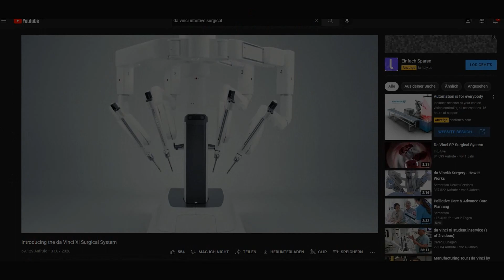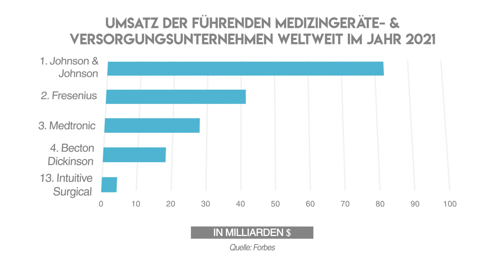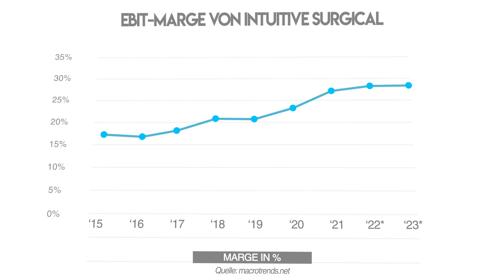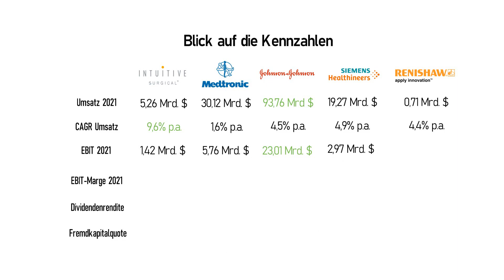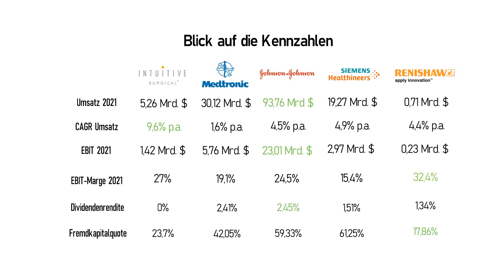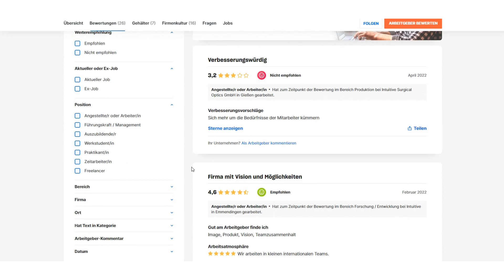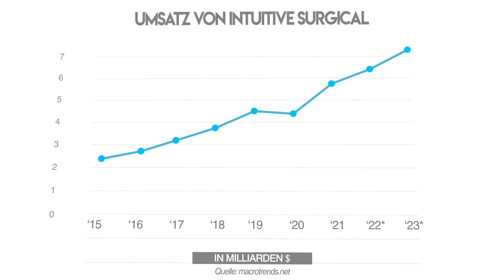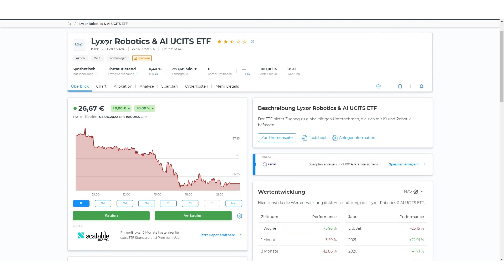Intuitive Surgical: Das innovativste Unternehmen der Medizintechnologie?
Die Intuitive Surgical Aktie (WKN: 888024 ISIN: US46120E6023) ist die Aktie des weltweit größten Herstellers im Bereich der Robotik für Medizintechnik. Ob der Marktführer, der in dieser Nische mit mehr als 80% Marktanteil den Ton angibt, auch in Zukunft attraktiv für Anleger ist, versuchen wir in diesem Video zu analysieren.

Dies ist keine Anlagenberatung, ich übernehme keine Haftung für realisierte Verluste.

📖 Timestamps:
00:00 Intro zur Intuitive Surgical Aktienanalyse

00:14 Marktposition von Intuitive Surgical
- Intuitive Surgical Aktie
    - Kerngeschäft: Minimalinvasive Chirurgie, Robotik für Chirurgie
- Markt für chirurgische Robotik: Konkurrenten wie Johnson & Johnson, Medtronic
- Da Vinci-Produktreihe
- Marktanteil 2031 von Intuitive Surgical
- Unternehmen für medizinische Geräte und Dienstleistungen nach Wachstum für F&E Ausgaben 2021
- Weltweit führende Unternehmen für Geräte & Dienstleistungen im Gesundheitswesen 2022
- Umsatz der führenden Medizingeräte- & Versorgungsunternehmen weltweit 2021
- Anzahl europäischer Patentanmeldungen in der Medizintechnik 2020
- Die größten Robotic-Patentowner in den USA

03:39 Bewertung der Marktposition von Intuitive Surgical auf der 5-Sterne Skala

03:57 Empfehlung des Kanals TechAktien auf Instagram:

04:08 Kennzahlen der Intuitive Surgical Aktie
- Umsatz von Intuitive Surgical inkl. Umsatzprognose bis 2023
- Operativer Gewinn (EBIT) von Intuitive Surgical & Prognose bis 2023
- EBIT-Marge von Intuitive Surgical bis 2023
- Fremdkapitalquote von Intuitive Surgical
- Dividendenrendite von Intuitive Surgical
- Kurs-Gewinn-Verhältnis (KGV) von Intuitive Surgical
- Gesamtaktiva von Intuitive Surgical
- Kursverlauf der Intuitive Surgical Aktie
- Kennzahlenvergleich zur Siemens Healthineers Aktie, Medtronic Aktie, Johnson & Johnson Aktie, Renishaw Aktie

08:13 Bewertung der Kennzahlen der Intuitive Surgical Aktie auf der 5-Sterne Skala

08:40 Risiken der Intuitive Surgical Aktie
- Konkurrenzdruck & Marktanteilsverluste
- Mangelhafte Produktentwicklunge
- Große Erwartungen

10:17 Bewertung der Risiken der Intuitive Surgical Aktie auf 5-Sterne-Skala

10:29 Prognose zur Intuitive Surgical Aktie
- Bewertung der Analysten und Kursprognosen (bis zu 395$)
- Das sagen die Mitarbeiter über das Unternehmen Intuitive Surgical
- Die größten Unternehmen basierend auf den medizinischen F&E Aufwänden 2024
- Anteil der medizinischen F&E- Aufwänden am Umsatz 2024
- Prognose zur Größe des globale Robotic-Chirurgie Markt 2030 (+ Aufteilung nach Regionen)

12:42 Bewertung der Prognose der Intuitive Surgical Aktie auf 5-Sterne-Skala

13:06 Fazit & Gesamtbewertung der Intuitive Surgical Aktie

15:03 In welchen ETFs ist die Intuitive Surgical Aktie enthalten?
- Global X Robotics & Artificial Intelligence UCITS ETF (Acc)
- Lyxor Robotics & AI UCITS ETF
- L&G ROBO Global Robotics and Automation UCITS ETF
- iShares U.S. Medical Devices ETF

📌Kurzbeschreibung:
Die Intuitive Surgical Aktie erlebt zuletzt einen starken Kursrückgang. Ist die Aktie jetzt günstig bewertet, obwohl sie immernoch ein großes KGV besitzt? Wir schauen uns den Kursverlauf der Aktie, die Kennzahlen des Unternehmens und die Marktlage genau an.